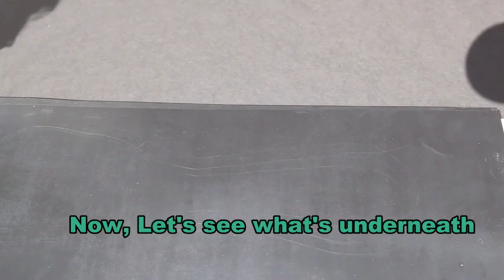Animated HO Scale Crane Guidance System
This is the follow up to the Second Critter Crane Episode where you can see how The Critter finds its way along a path. This project is a bit of a bridge across Scale Model Railroading, Animation, and Micro Robotics. You can read the more about the details
'Hope you enjoy it.  --Geoff Bunza